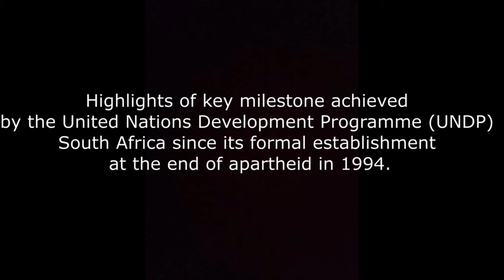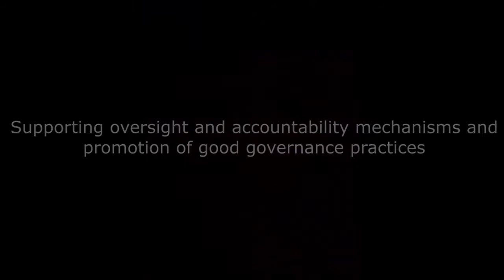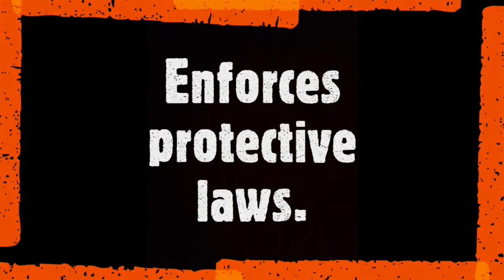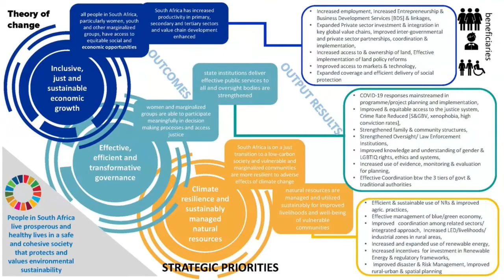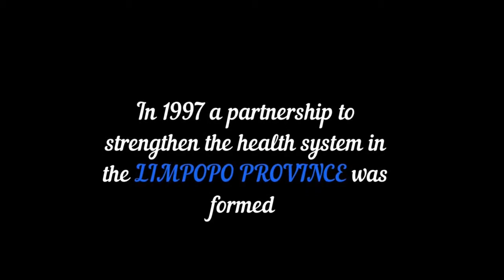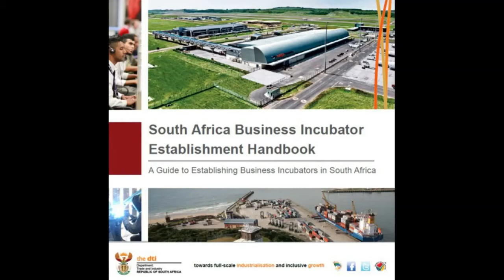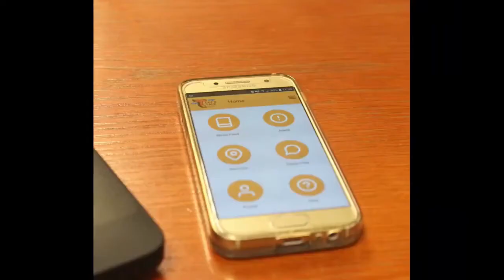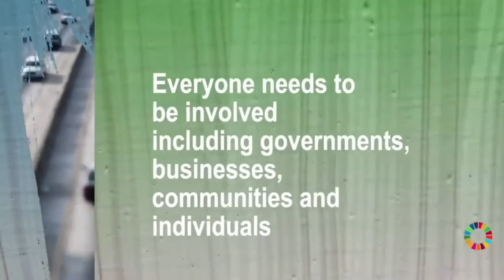CSIR75: Celebrating 75 years of the United Nations: Reviewing 25 years of the UNDP in SA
In 2019, South Africa (SA) celebrated 25 years of democracy. The United Nations Development Programme South Africa (UNDP SA) undertook a review of its work in improving the lives of South Africans over the past 25 years, and its contribution towards the global Sustainable Development Goals (SDGs). As part of the United Nations 75th anniversary celebrations, UNDP SA presents its 25-year highlight reel showcasing its impact within society through its various programmes, including:
Inclusive, just and sustainable economic growth;
Effective, efficient and transformative governance; and
Climate resilience and sustainably managed natural resources.
The UNDP played a leading role in developing and contributing towards the achievement of the SDGs in South Africa, Africa and globally. This showcase will include lessons learned along the journey and feature current and future initiatives. On the virtual tour, audiences can download the 25-year report and view feedback from UNDP partners over the years. Looking ahead, UNDP SA will focus on innovative projects and partnerships to support South Africa and Africa in achieving the SDGs.